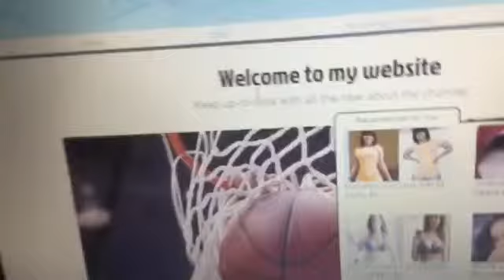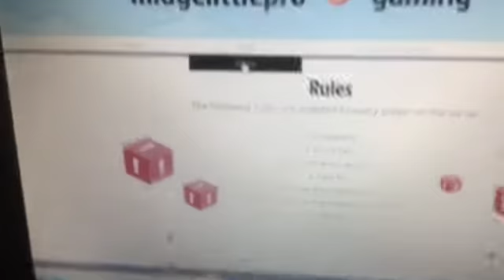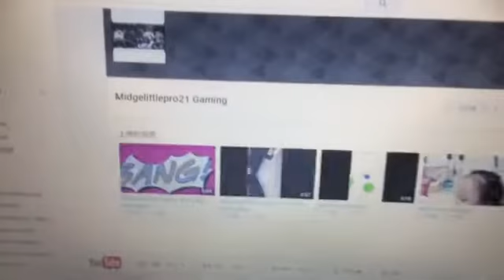My new website